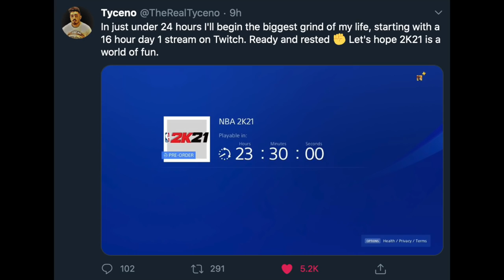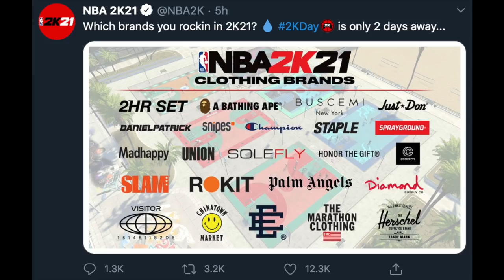DAY 1 NBA 2K21 PLAYERS DON'T MAKE THESE MISTAKES ON BUILDS, VC AND BADGES + EARLY PARK GAMEPLAY!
NBA 2K21 is about to release, and players will want to avoid these mistakes.

Xbox One: AlmightyxDen